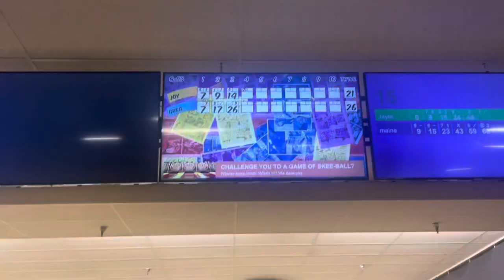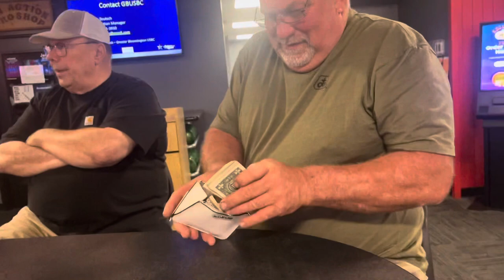BAG RAID & BOWLING | TOM & JAI WEBBER